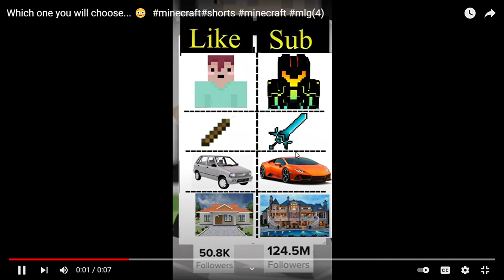Which one you will choose 😳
plz take one of them